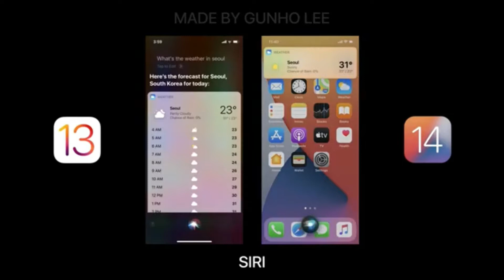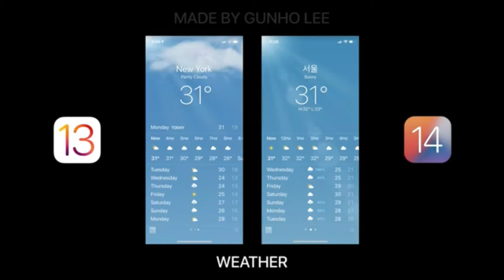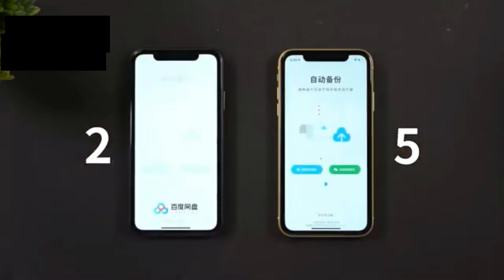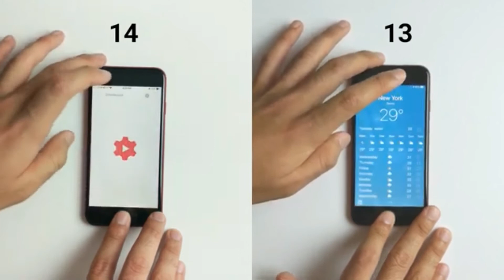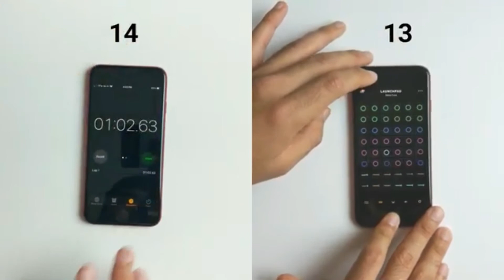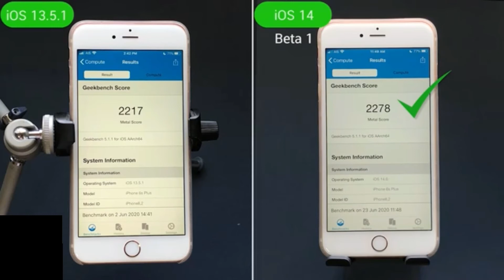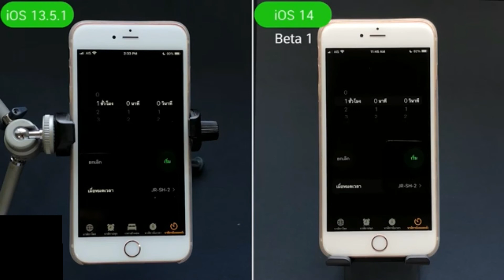iOS 14 vs iOS 13 speed test what’s new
Why subscribe to my channel RIZCHE TECHIES 🤔 : we produce the finest content for our subscriber and to all the people who love to discover tech my aim now is jus to hit 1000 subscribers but don’t consider me as selfish only for growth because I just keep discovering techs for our lovely viewers many bots are going through my channel every day but I even reply to them I just want to help people in techs I jus read every comments of people reply them solve their doubts and make their moment happy
                         My YouTube channel has two partners and we are trying to grow our YouTube channel to spread our techs to all over the world we love all our lovely subscribers and our lovely fried stay safe everyone byeeee!!